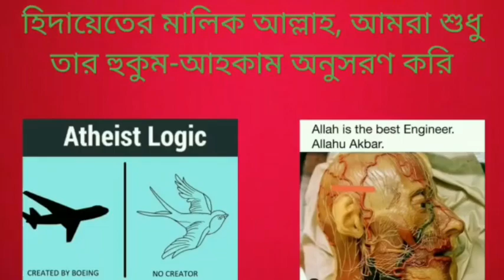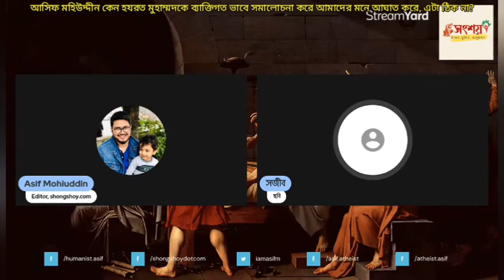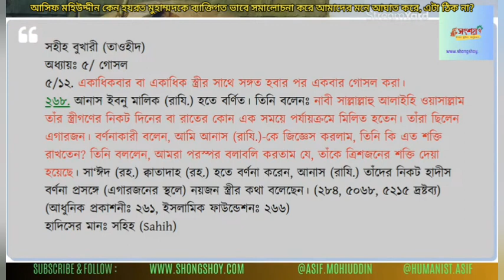আসিফ মহিউদ্দীন কেন হজরত মুহাম্মদের ব্যক্তিগত জীবন নিয়ে সমালোচনা করে আমাদের মনে আঘাত করে,এটা অমানবিক